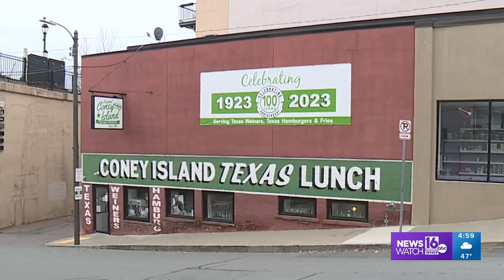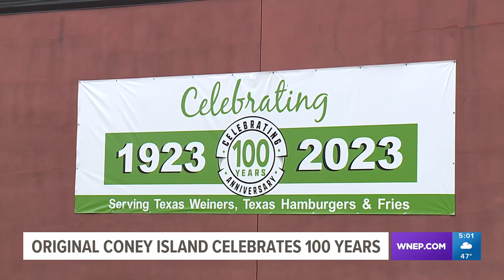Original Coney Island celebrates 100 years in downtown Scranton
Newswatch 16's Courtney Harrison spoke with the owner and customers about what keeps people coming back.